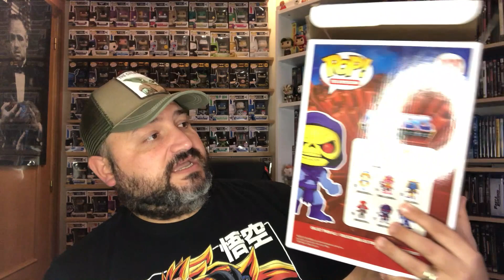Unboxing Skeletor FP 10” + SORTEO SORPRESA!!!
Muy buenas Guarriers!!!
Despedimos el año con un unboxing de un pedazo de POP como la copa de un pino y para premiar vuestra fidelidad os traigo un sorteaco gracias a los amigos de MIL COMICS.